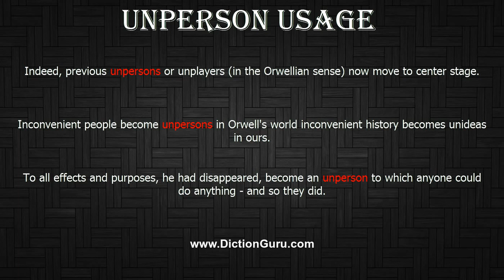How to Pronounce unperson with Meaning, Phonetic, Synonyms and Sentence Examples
This video shows pronunciation of unperson in a sentence, unperson meaning, unperson definition, unperson phonetic, unperson synonym and unperson example

unperson Definition/Meaning : a person regarded as nonexistent and having no rights; a person whose existence is systematically ignored (especially for ideological or political reasons)
unperson Phonetic : [unperson]
unperson Synonyms : outcast, social outcast, pariah, untouchable, undesirable, exile, reject, non-person, persona non grata
unperson Examples :
Indeed, previous unpersons or unplayers (in the Orwellian sense) now move to center stage.
Inconvenient people become unpersons in Orwell's world; inconvenient history becomes unideas in ours.
To all effects and purposes, he had disappeared, become an unperson to which anyone could do anything - and so they did.